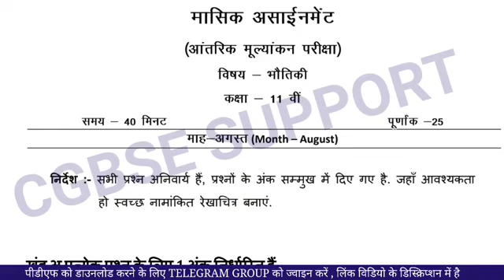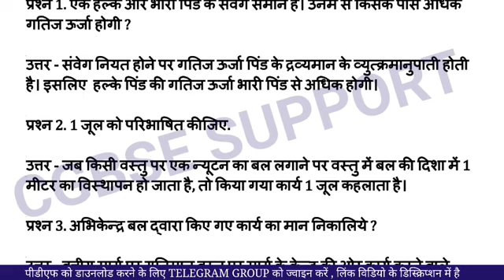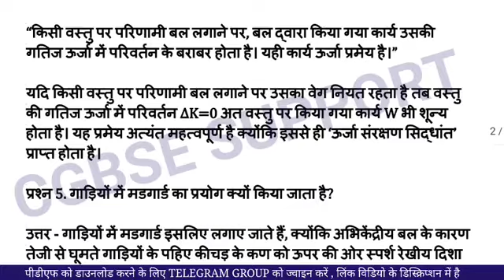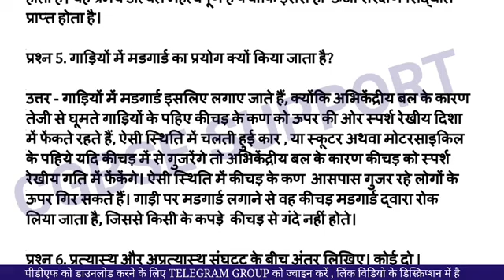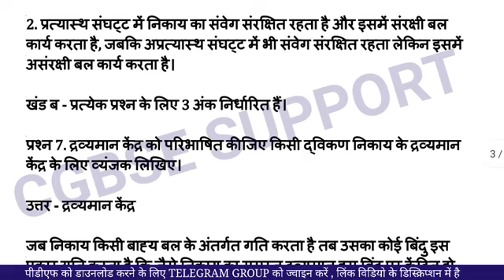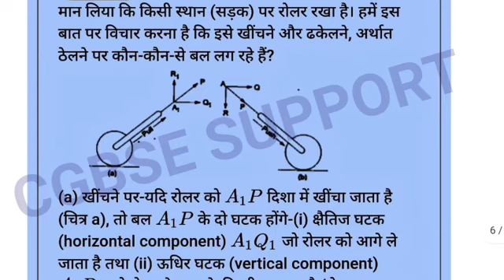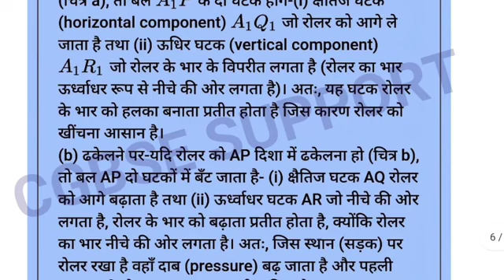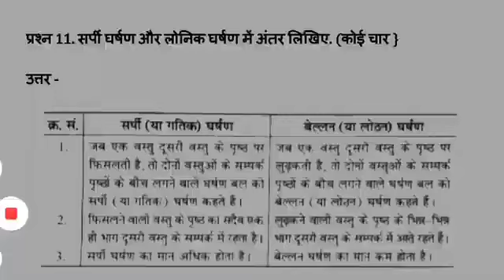मासिक मुल्यांकन अगस्त भौतिक विज्ञान कक्षा 11वी 2022 || masik test physics agust 2022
मासिक मूल्यांकन 2022 माह अगस्त कक्षा 10वीं हिंदी | masik test hindi | masik pariksha 2022 hindi

मासिक मूल्यांकन अगस्त कक्षा 10वी हिंदी | masik mulyankan class 10th hindi |masik test 2022 class10

मासिक मूल्यांकन 2022 माह अगस्त कक्षा 10 गणित | masik mulyankan test class 10 ganit august 2022

मासिक मूल्यांकन 2022 माह अगस्त कक्षा 10वीं गणित || 10th class assignment 2022 august maths class

मासिक परीक्षा अगस्त कक्षा 10 वी संस्कृत || मासिक
 2022 संस्कृत | masik test sanskrit 10 th

मासिक मूल्यांकन 2022 माह अगस्त कक्षा 10 संस्कृत | masik mulyankan test class 10 Sanskrit august 2022

संस्कृत 10वीं मासिक आकलन उत्तर, Sanskrit Masik Test August Answer 2022, Sanskrit Test August

मासिक मूल्यांकन जुलाई कक्षा 10वी संस्कृत | cg board class 10th Science July assessment full solution

मासिक परीक्षा
मासिक टेस्ट
मासिक परीक्षा कक्षा 10

Cg board
Cg board class 10th Science July assessment
Class 10 science aklan
Class 10 science july test
मासिक मूल्यांकन
July test class 10
Masik mulyankan 2022
Masik mulyankan class 9
मासिक परीक्षा
Monthly assessment class 10th
Vigyan masik aaklan
cg board maths
जुलाई मासिक आकलन
masik aklan kaise kare
Masik mulyankan hindi
मासिक आकलन